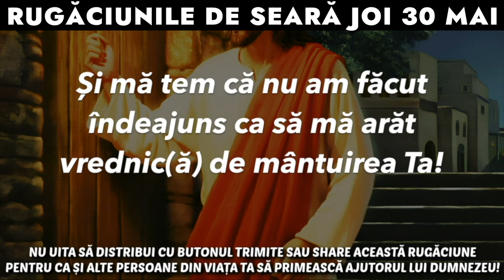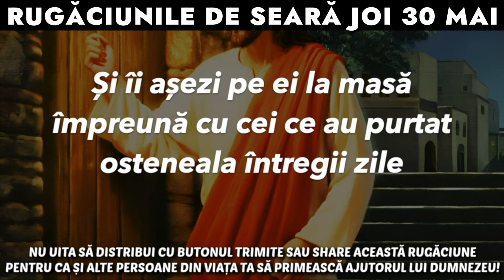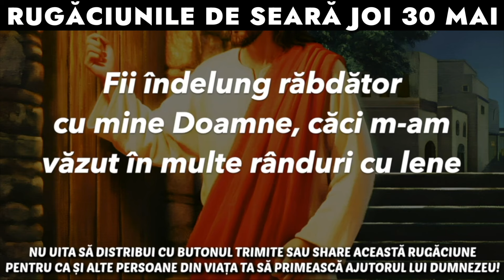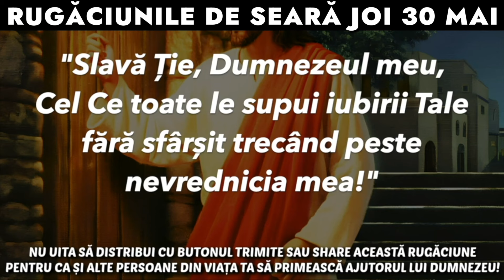Rugăciunile De Seară Joi 30 Mai 2024 🙏 Ascultă-le În Fiecare Seară